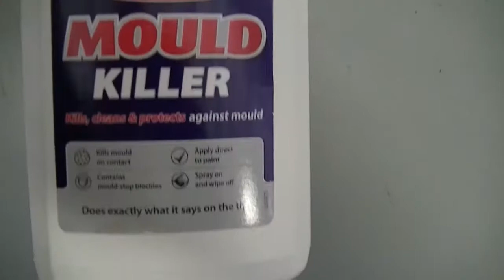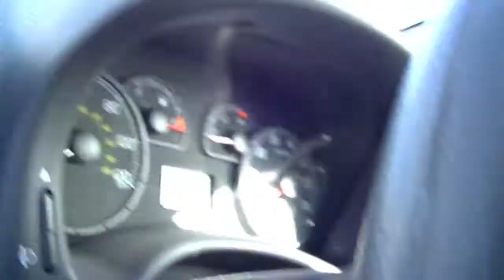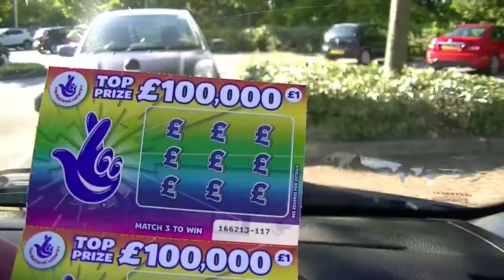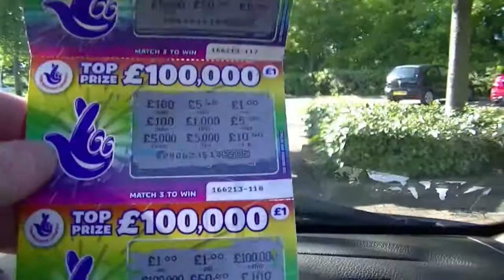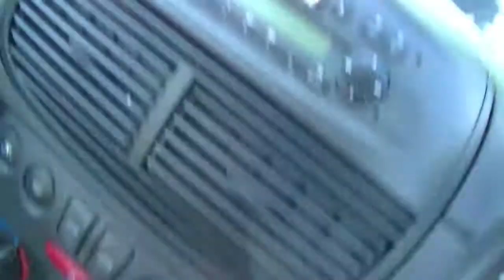eGGY bLOG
Lyrics to Eggy Song performed by Mr Quintonnia